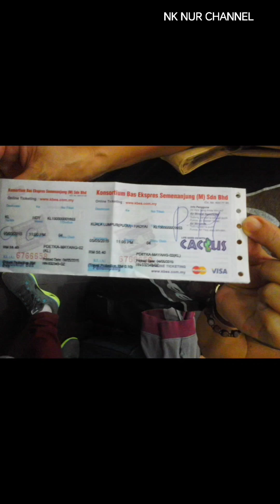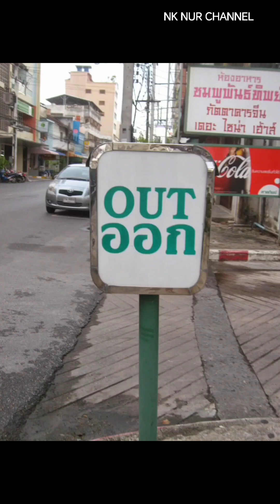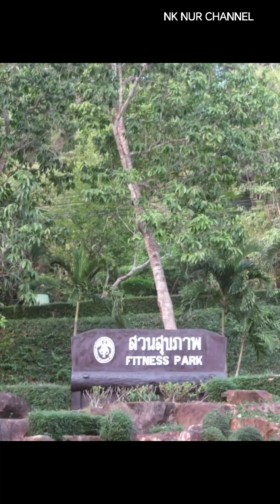Thailand Trip with my Lady Boss